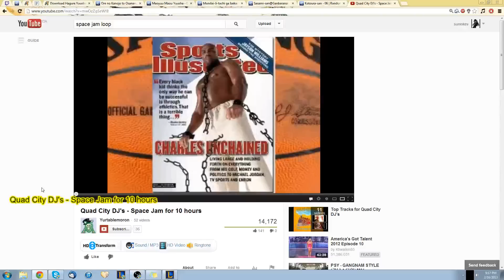League of Legends Jarvan the IV Game 2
lol dunks.
I chose not to come top a lot this game because malphite was too tanky to DUNK down.  So I settled on ganking every other lane.  Too bad no double dunks this game, but soon. Very soon.

If there are any questions about runes, builds, masteries, champions, opinions or whatever, just PM me and I'll get back to you in ~1 day.